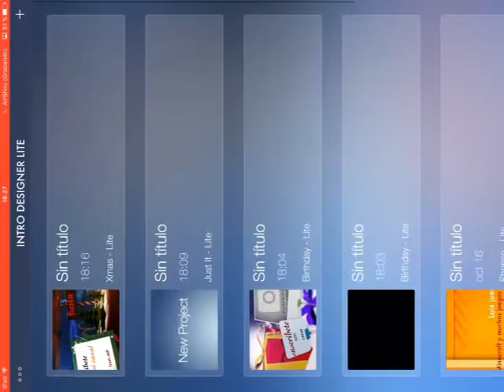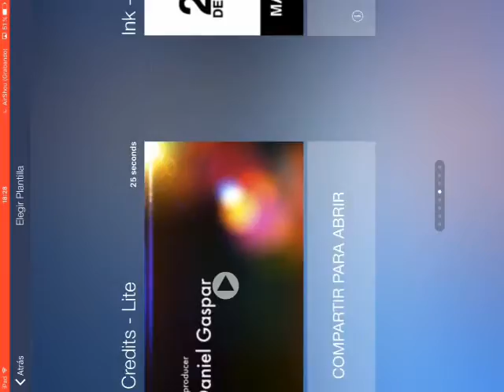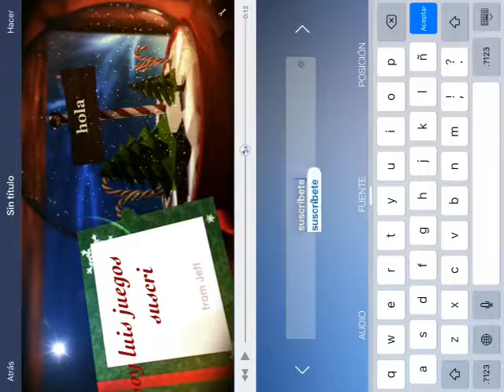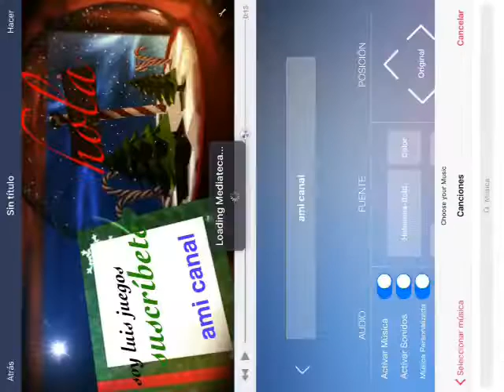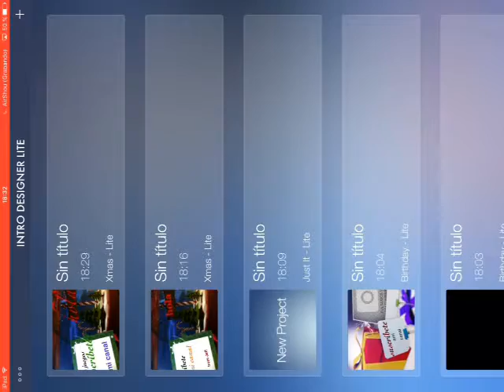Tutorial:apk para hacer tus intros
Like al vídeo y compartí

ÁBREME PLS ^_^

*10000  [jamás xD!]

Con airshou

Cuantos años tenes?
Tengo 14 voy para los 15 años